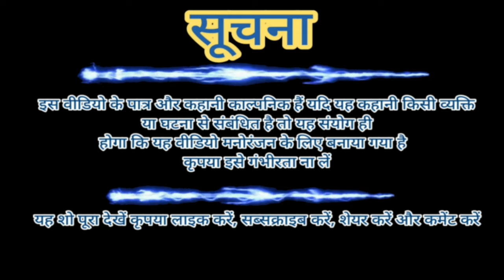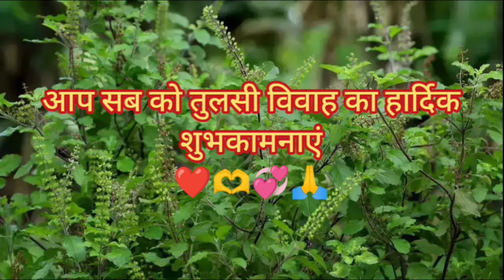Tulsi Vivah special show Narayan avatar banke Bihari & Tulsi Vivah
actor : Rohan and Krishna and Lakshmi

song : YouTube bhakti group songs

editing : adarsh

writing : story adarsh

audio mixing : voice editing app

animation : pencil 2d animation app

graphic : after effects app

green screen : bhakti tv YouTube channel

starting : adarsh and chanchala

director : adarsh

|| this show is not copyright and made on entertainments and not social issues please watching ||

{ radhe radhe radhe radhe radhe radhe radhe radhe radhe radhe radhe radhe radhe radhe ❤️❤️❤️❤️❤️❤️❤️❤️❤️❤️❤️❤️❤️❤️❤️❤️❤️❤️❤️❤️❤️❤️❤️❤️❤️❤️❤️❤️❤️❤️❤️❤️
Jay shree ram 🙏🪔 Jay shree Krishna🪔🙏
har har Mahadev 🕉️🪔 Jay shree Jagannath
jay shree Lakshmi Narayan 🙏💕🪔❤️❤️❤️}